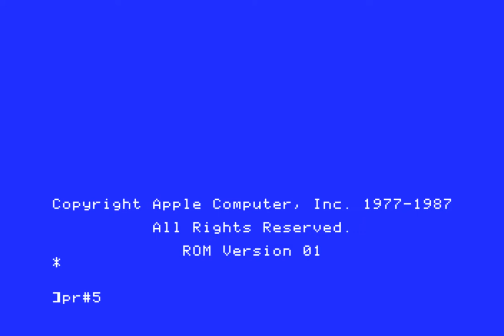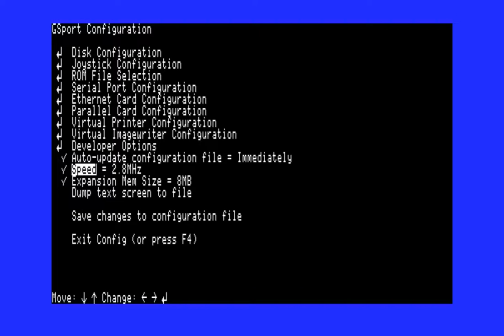Pinball Wizard for the Apple IIgs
One of the great injustices in human history is that EA's Pinball Construction Set became a huge hit, while the later Macadam Bumper (as it was known in Europe, here seen in a North American re-release called Pinball Wizard) fell through the cracks of history and was forgotten. Well, not on my watch! Today we'll see just what a pinball table featuring a Japanese idoru looked like in the 1980s, when computer games could do no wrong!